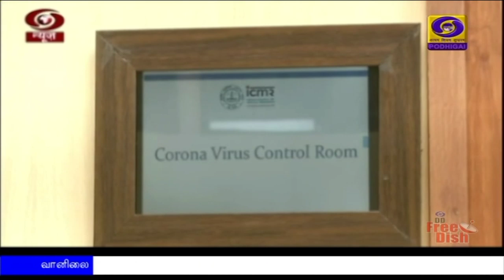பொதிகை காலை 11 மணி செய்திகள் [20.04.2020]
1)  கோவிட் 19 தொற்றானது  அனைத்து தரப்பினரையும் பாதிப்பதால், அதனை ஒருங்கிணைந்து எதிர்கொள்ள வேண்டியது அவசியம்  - பிரதமர்  நரேந்திர மோதி.

2) கேரளாவில் கூடுதலாக ஊரடங்கு உத்தரவு தளர்வுக்கு மத்திய உள்துறை அமைச்சகம் எதிர்ப்பு - வேளாண்மை, கால்நடை வளர்ப்பு, தோட்டக்கலை தொழில்களுக்கு அனுமதி.

3) கோவிட் - 19 தொற்றால் பாதிக்கப்பட்ட நோயாளிகளுக்கு பிளாஸ்மா சிகிச்சை அளிக்க அனுமதி கோரி 99 விண்ணப்பங்கள் வந்திருப்பதாக ஐ சி எம் ஆர் தகவல்.

4)  நாடு முழுவதும் கோவிட் 19 தொற்றால் பாதிக்கப்பட்டோர் எண்ணிக்கை 17 ஆயிரத்தை கடந்தது.

5) தமிழகத்தில் எந்தெந்த தொழில்களுக்கு ஊரடங்கிலிருந்து விலக்கு - முதலமைச்சர் எடப்பாடி பழனிசாமி இன்று அறிவிக்கிறார்.

6) வூகான் ஆய்வகத்திலிருந்து கோவிட்-19 வைரஸ் பரவியதாக அமெரிக்காவின் குற்றச்சாட்டுக்கு சீனா மறுப்பு.

7) கனடாவில் போலீஸ் உடை அணிந்து மர்ம நபர் கண்மூடித்தனமாக துப்பாக்கியால் சுட்டதில்  16 பேர் பலி.